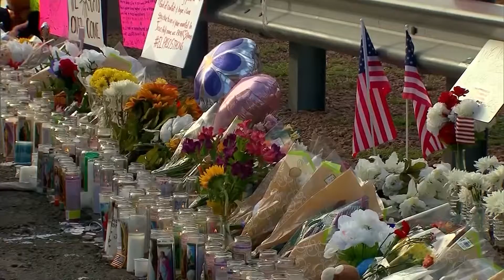U.S. Working Towards Healing Following Mass Shootings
New Yorkers are joining the rest of the country in grieving the lives cut short and those forever changed by the mass shootings in El Paso, Texas and Dayton, Ohio. Shoes, one for each victim, became a powerful image in memorial.